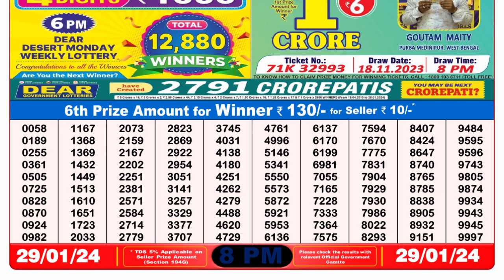Nagaland Lottery Sambad Live 8pm 29.01.24